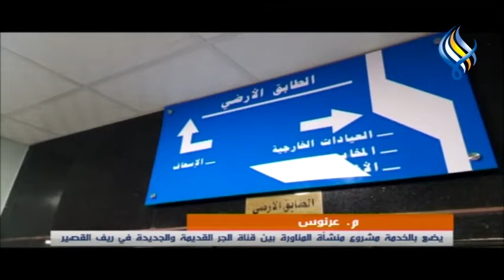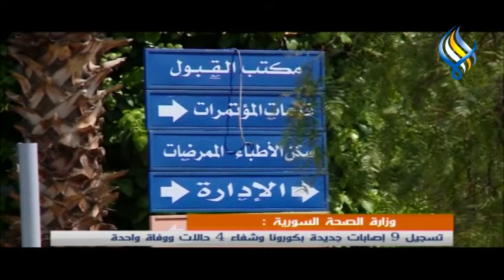قناة سما الفضائية : النشرة المحلية 12-07-2021